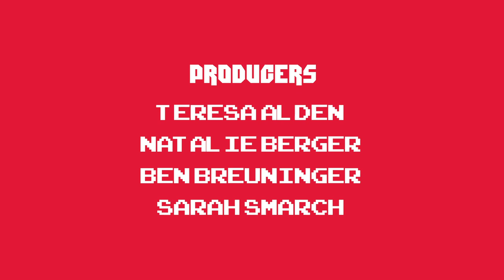Between 2 Stands Season 1, Episode 4 - Johanna Yarbrough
This episode features an interview with DSO horn Johanna Yarbrough.

Between 2 Stands is a new weekly webseries that takes you on a journey inside the minds of the musicians that thrill you in Orchestra Hall, with hosts Andrès Pichardo-Rosenthal (Assistant Principal Percussion), Abe Feder (Assistant Principal Cello), and Scott Strong (Horn).